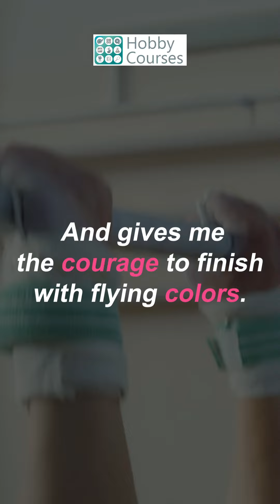A Message to My Teacher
A Message to My Teacher | Motivational Poem | MyHobbyCourses

As a student, we sometimes couldn't convey to our teachers how much they value us. Dedicate this video to your teacher to show them how much you love them.